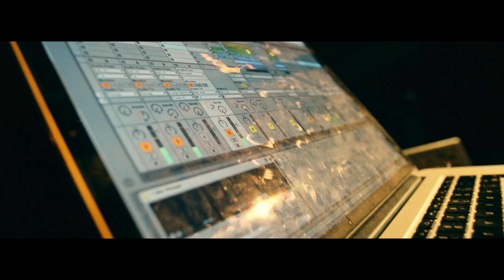zebra kameleon by GERONIMO, Live in Prague.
composition: Jeroen Geerinck

filming by Ward Dhoore (Kameleon Klips)